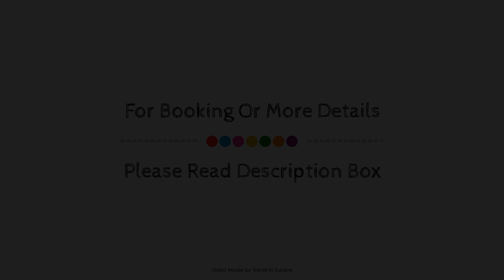Central Graz Apartments by Paymán Club, Austria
Searching For
1. Central Graz Apartments by Paymán Club
2. Central Graz Apartments by Paymán Club Virtual Tour
3. Central Graz Apartments by Paymán Club Rooms
4. Central Graz Apartments by Paymán Club Amenities
5. Central Graz Apartments by Paymán Club Videos
6. Central Graz Apartments by Paymán Club Offers
7. Central Graz Apartments by Paymán Club Deals
Audio Credit:
Track Title: Subway Dreams
Artist: Dan Henig